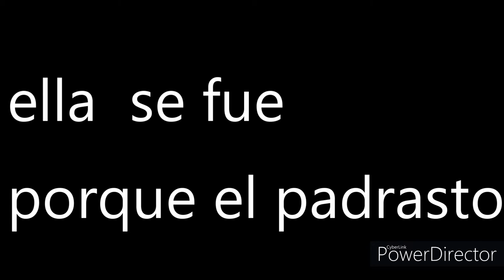"NO ESTABA DESAPARECIDA" ELLA DECIDIO IRSE POR ABUSO DE SU PADRASTO, VIDEO TESTIMONIO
NO ESTABA  DESAPARECIDA , AQUI EL VIDEO TESTIMONIO
DECIDIO IRSE E CASA  POR ABUSOS DE PARTE DE SU PADRASTO
ELLA EN UNA VALIENTE ACCION DECIDIO SALIR DE SU CASA PARA MEJORAR SU AUTO ESTIMA MANCILLADA POR SU PADRASTO UN CONMOVEDOR TESTIMONIO QUE TE AYUDARA A MUCHAS CHICAS QUE ESTAN SIENDO ACOSADAS EN SU PROPIA CASA HACEMOS UN LLAMADO A TODAS LAS MAMITAS A QUE  ESCUCHEN  SUS HIJAS CUANDO ELLAS LES COMUNIQUEN LO QUE LES PASA